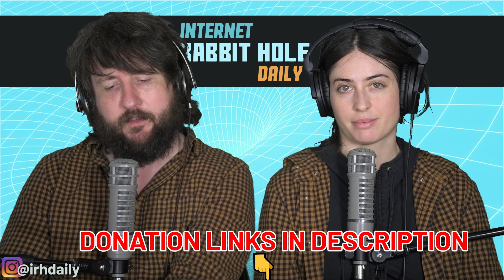Chhichhore | Nitesh Tiwari | Sushant | Shraddha | Sajid Nadiadwala | irh daily REACTION!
In this episode we react to a trailer for the Hindi comedy Chhichhore. Hope you enjoy!

OFFICIAL VIDEO:
Chhichhore | Official Trailer | Nitesh Tiwari | Sushant | Shraddha | Sajid Nadiadwala | 6th Sept